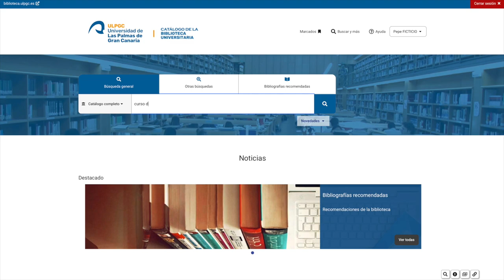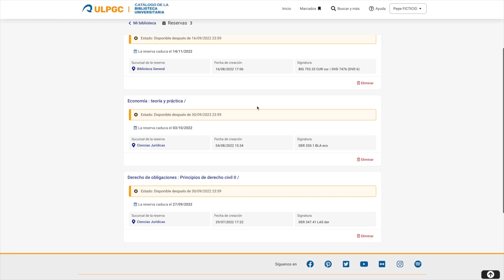CÓMO RESERVAR (2023)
Tutorial sobre cómo reservar los documentos que están prestados a otros usuarios sin necesidad de venir a la Biblioteca.